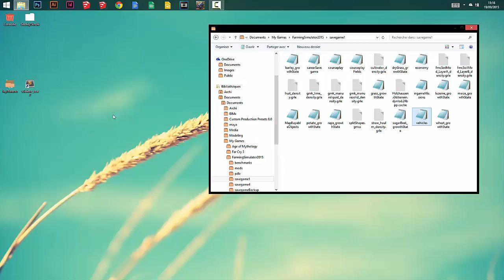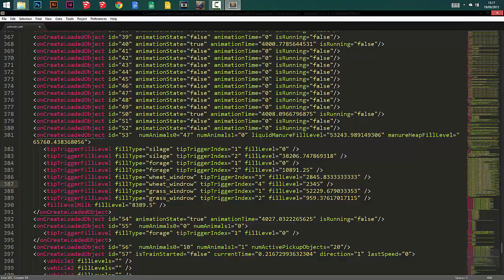Farming Simlator 15 : Avoir plus de paille !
Aujourd'hui modification du fichier Véhicles permettant d'avoir beaucoup plus de paille pour vos vaches !

Facile et très rapide !